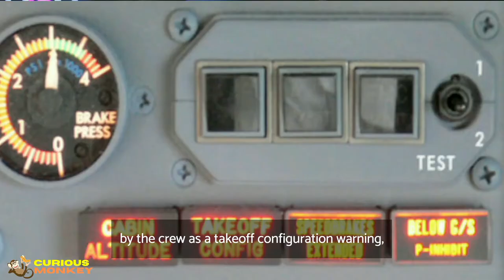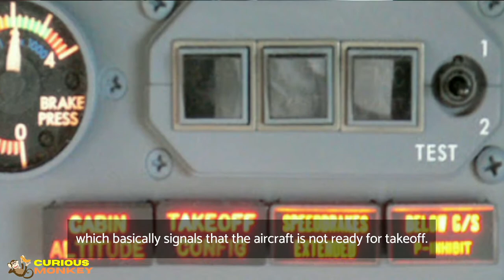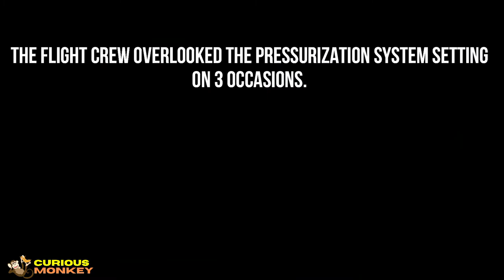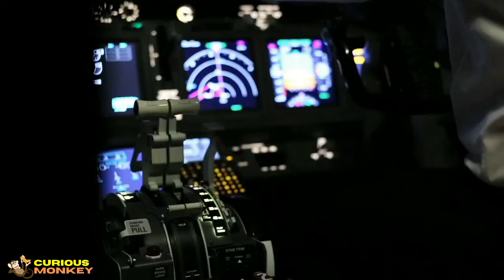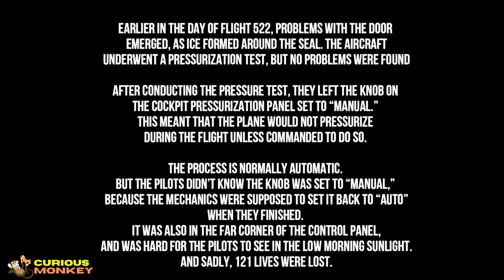Helios 522: A Ghost Plane, and an unbelievable mysterious Air Crash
Helios Airways Flight 522 was a scheduled passenger flight from Larnaca, Cyprus to Prague, with a stopover to Athens, Greece. A Ghost Plane, Helios 522 was flying with Oxygen masks dangling in the passenger bay. And only one person was moving across the Flight, a flight that was carrying 121 people. An unbelievable mysterious air crash investigation that will not only surprise you but leave you shocked as well.